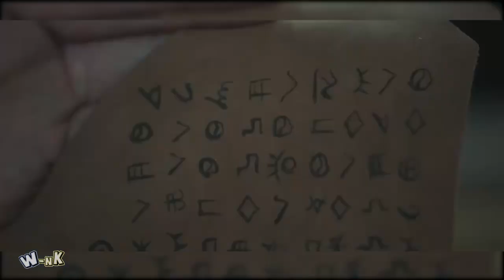[Karakter Cerita] SUKU-SUKU ARTHDAL CHRONICLES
Karakter dalam K-drama ARTHDAL CHRONICLES season 1 diperankan oleh oppa Song Joong Ki, Jang Dong Gun dan Kim Ji Won. Korean drama yang berlatar belakang jaman perunggu dimana orang mulai mengenal pertanian, berdagang dan membuat komunitas yang dipimpin oleh serikat. menceritakan mengenai tiga anak yang lahir pada saat komet biru muncul untuk mencegah kekacauan besar yang akan terjadi.
ada banyak clan dalam cerita ini yang membuat ceritanya semakin seru ya guys...

Special Edition kali ini membahas secara singkat mengenai profile suku-suku dan karakter di dalam ceritanya.

*wink